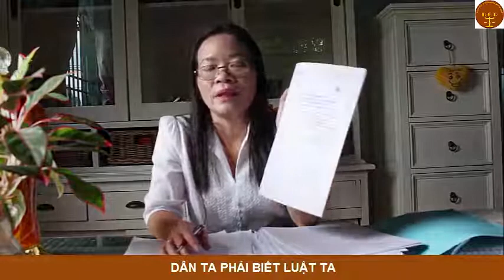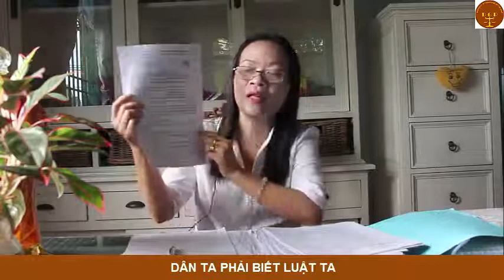Hướng dẫn tra cứu thông tin tại toà án HCM -Văn phòng luật sư Đoàn Gia Phúc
Tại toà án nhân dân thành phố Hồ Chí Minh có một máy computer để cho  đương sự( nguyên đơn, bị đơn, người có quyền và nghĩa vụ liên quan) để kiểm tra thông tin thụ lý tại cấp phúc thẩm.